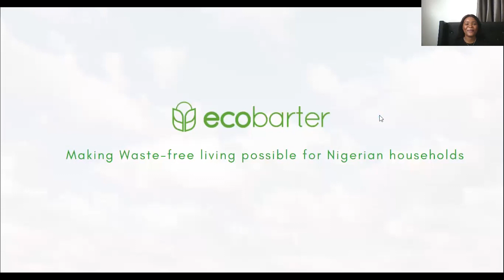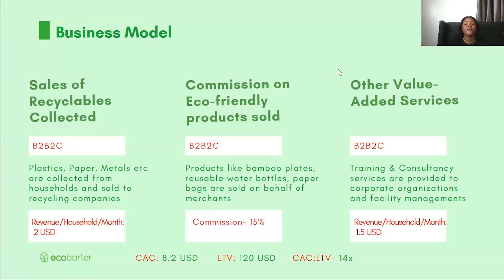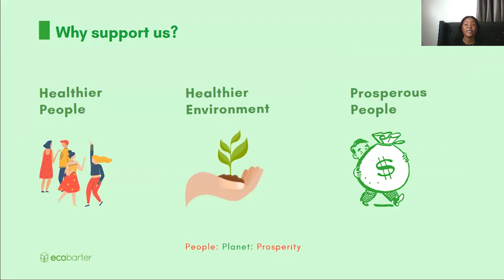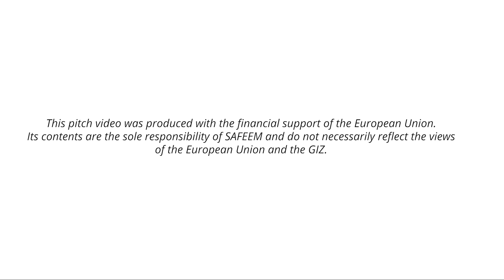WE4A Pitch | The Ecobarter Company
Ecobarter is an integrated technology platform enabling waste-free living in Nigeria by connecting homes to recycling services such as community exchange centers and last-mile doorstep collectors. To faciliate behavioural change, users earn barter points from recycling and use accumulated points to shop from partner ecostores. Our goal is to eliminate indiscriminate waste disposal and unlock the ~1 billion USD recycling market in Nigeria.